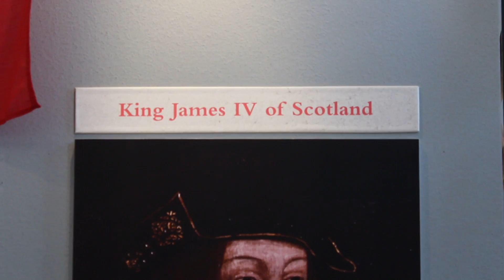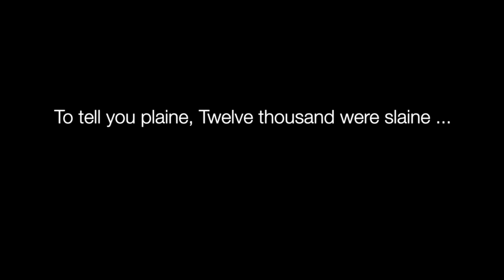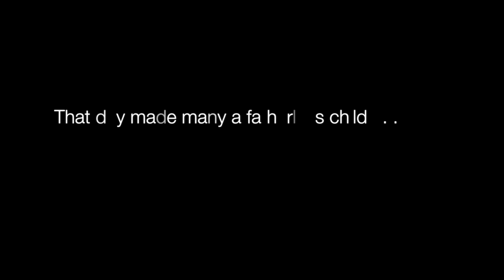The Battle of Flodden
A documentary on the Battle of Flodden - By Nathaniel Williams